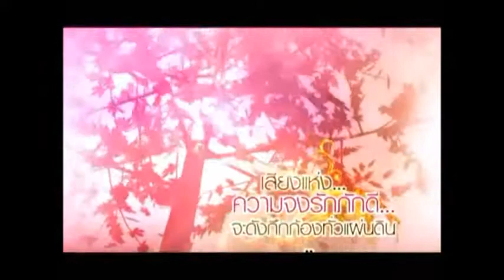เพลงพระราชนิพนธ์ ดวงใจกับความรัก ร.ร.เตรียมอุดม ที่3 บทเพลงรักปีที่ 2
โครงการ "บทเพลงรักแห่งแผ่นดิน" ปีที่ 2
รอบชิงชนะเลิศ รางวัลรองชนะเลิศ อันดับ 2
โรงเรียนเตรียมอุดมศึกษา
วงพรพนรัตน์

ควบคุมวงโดย
ผอ. วิศรุต สนธิชัย
ครูลัดดาวัลย์ บุญขวัญ หัวหน้า กสร.ศิลปะ
ครูนงค์ลักษณ์ ฉิมพาลี
ครูชัยภัค ภัทรจินดา ต.อ.45
ครูทศพร ทัศนะ
ครูอัครพล อภิโช
ครูอมร พุทธานุ
ครูเลอเกียรติ มหาวินิจฉัยมนตรี

ณ ลานอีเดน ชั้น 1 ศูนย์การค้าเซ็นทรัลเวิลด์